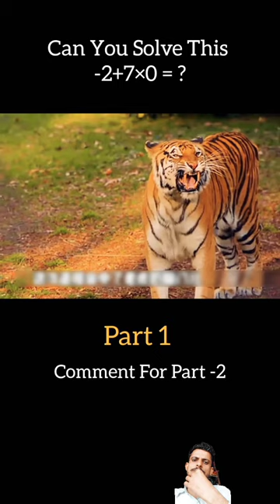Tiger Kil The Man 😲